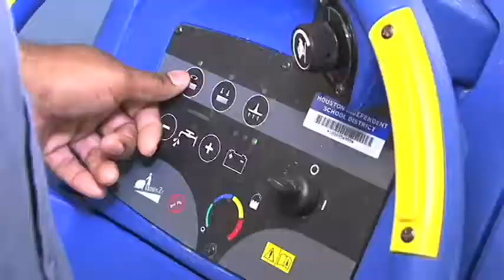HISD February 2013 Employee of the month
HISD recognizes Lovett Elementary school custodian Jackie Hearne as the district's employee of the month for February 2013